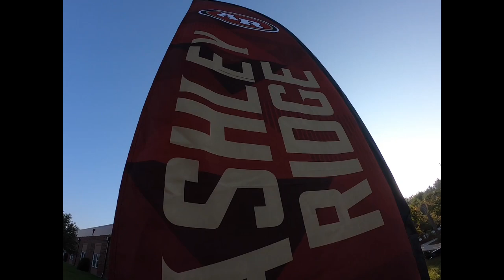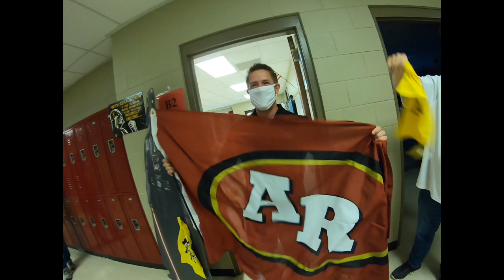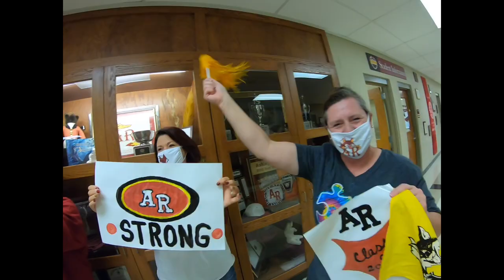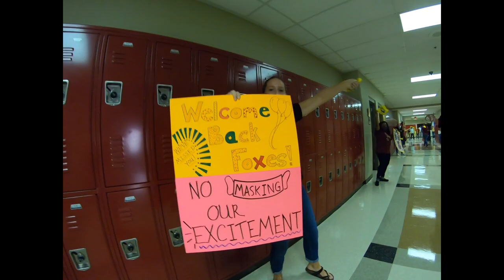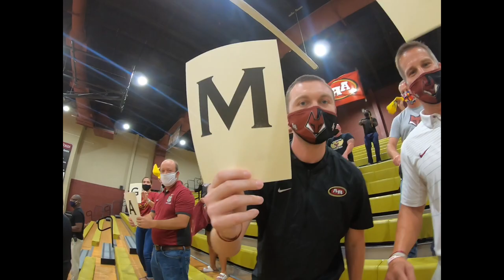GAME ON AR!!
Your Faculty & Staff are excited to start the year!